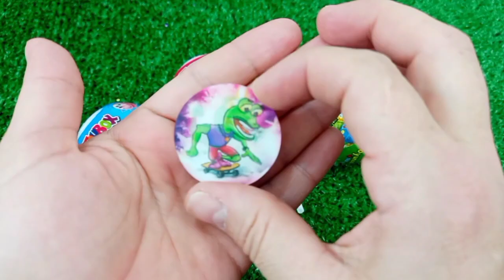7 Rainbow Satisfying Video, DIY How to make Rainbow Slime Candy Baby Shark Kinetic Sand Cutting